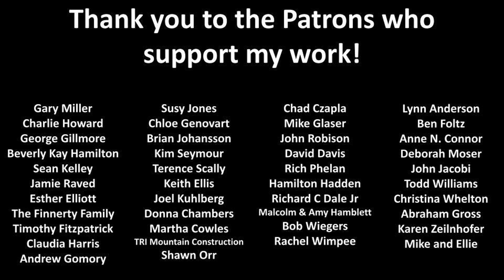Wednesday morning (1/11) update on end of week storm